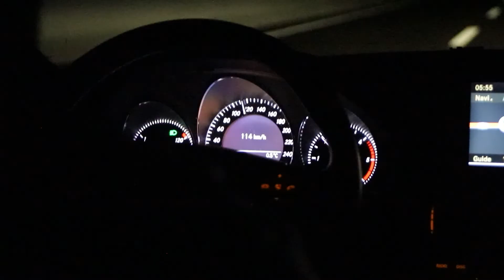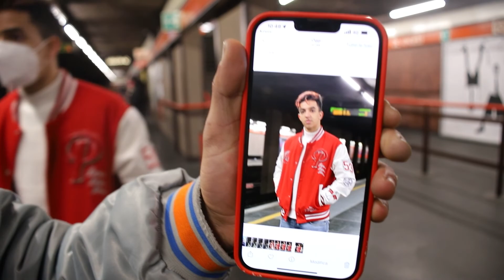DRIPPING IN MILANO - Ft. Zblito e Sofien